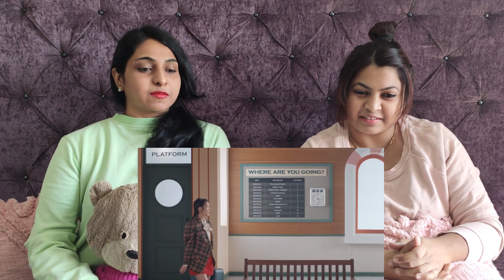IU - LILAC MV | Indian Sisters React | K-pop Reaction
Hi everyone! We reacted to IU's Lilac song! Watch our video to know what we think about her. :)

As we are on this journey to explore more K-pop, so please leave your suggestions in the comments on what we should react to next. Thank you.